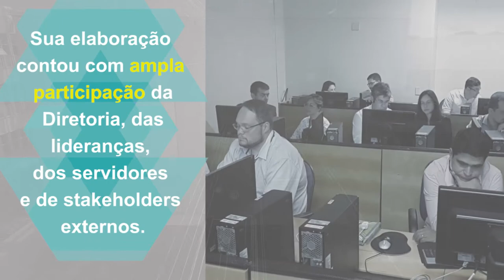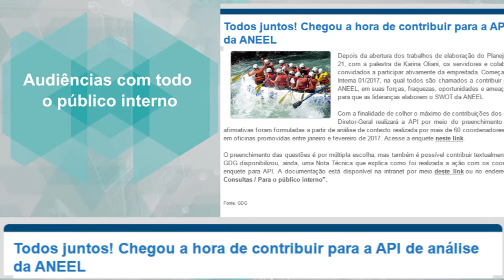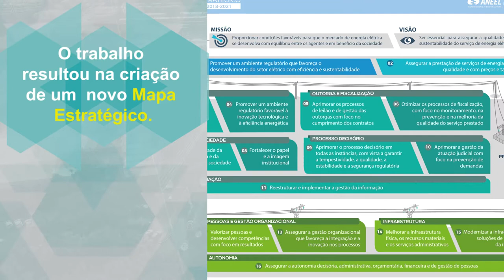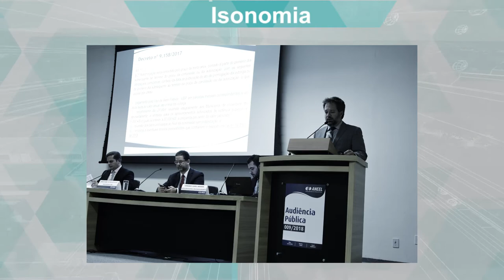Planejamento Estratégico ANEEL 2018-2021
Veja o processo de elaboração do Planejamento Estratégico da Agência Nacional de Energia Elétrica e as metas estabelecidas pela instituição para o aprimoramento de suas ações no setor elétrico brasileiro, no ciclo de 2018 a 2021.